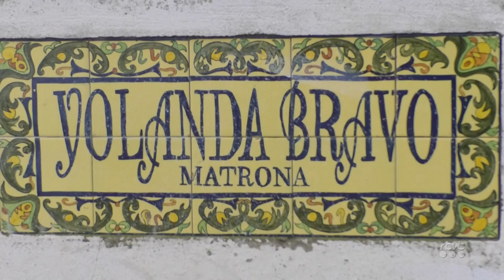RTVT YOLANDA BRAVO PALACIOS